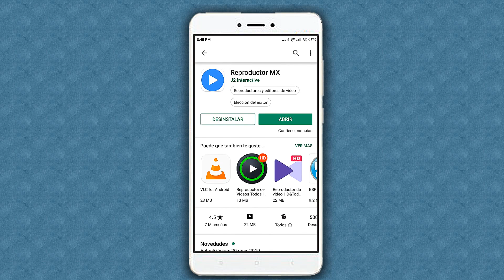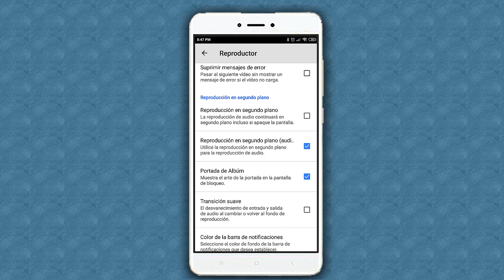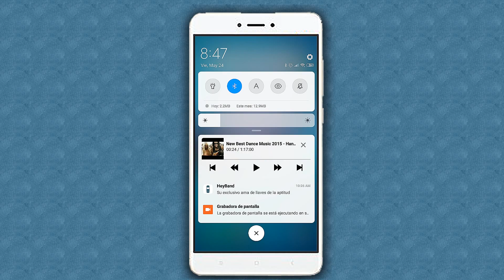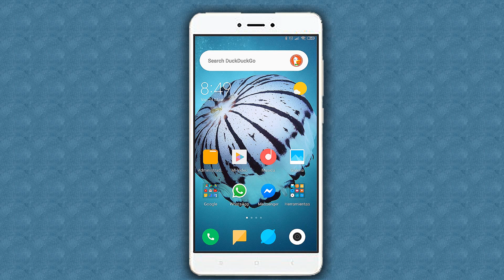Escuchar un video en segundo plano y reproducir con celular apagado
Como reproducir audio de un video en segundo plano movil celular como si fuera una canción de música y hacer que se siga escuchando de fondo al abrir otras aplicaciones incluso con la pantalla apagada apps en Android.